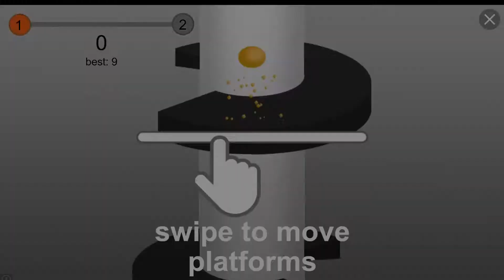Brawl Of Heroes Android Gameplay [1080p/60fps]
Brawl Of Heroes is a 2D multiplayer action game like Soldat where two teams face off in 3 on 3 battles.

The controls of this game are very simple and well adapted to touch screens: with your left thumb you move your character and with the right one aim your weapon. By default your weapon automatically shoots when you aim at an enemy.

Brawl Of Heroes is an entertaining action game with good graphics, loads of weapons and armor to unlock, and a precise control system.